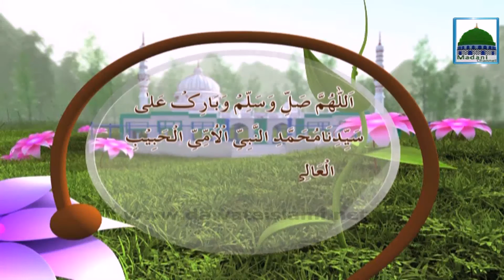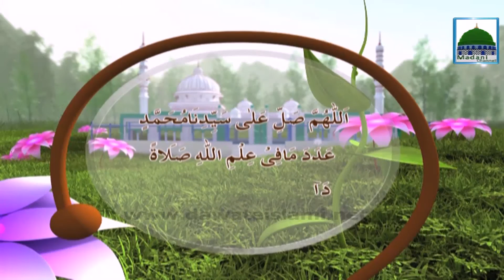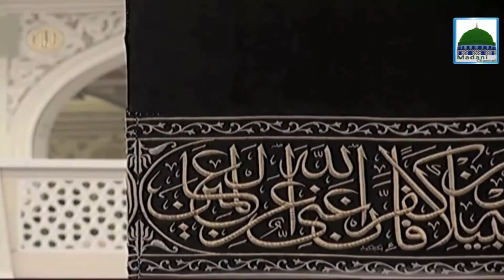Madani Munnon Ka Sunnaton Bhara Ijtima Ep#09